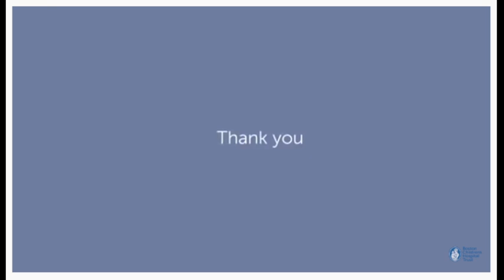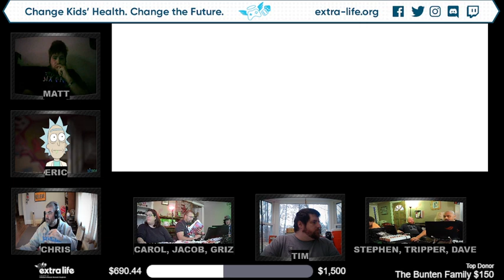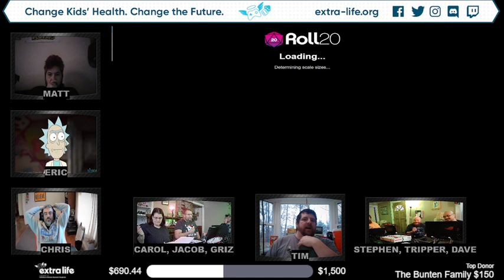Extra Life 2021, Part Four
Day Two kicks off with the party cleaning up from the previous session's fight and continuing to investigate the lonely facility.

Extra Life is a 24-hour gaming marathon to raise money for Children's Miracle Network hospitals. We split our event into two 12-hour segments.

There is a known issue where audio that comes directly from the computer was not saved in the recording. This is because of how Twitch handles their streams. I am looking into how people bypass it for future streams.